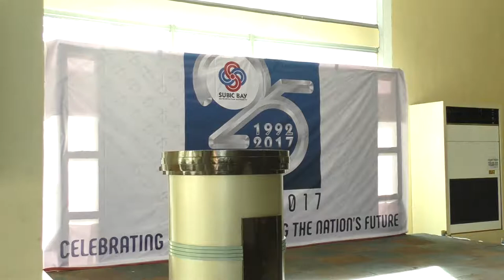SBMA 25th Anniversary - Richard J. Gordon Speech (Part 2 of 4)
Senator Gordon's luncheon speech at the Segara Convention Facility (November 24, 2017)